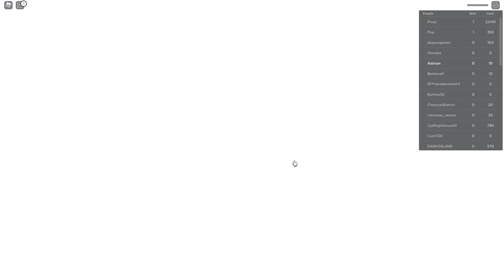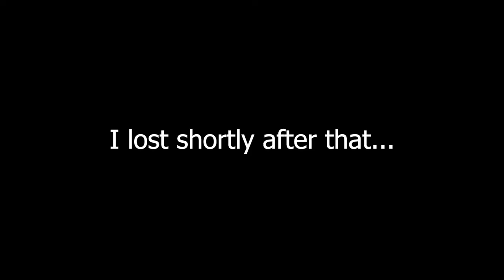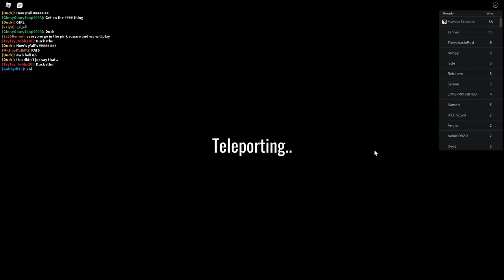WE PLAYED SQUID GAMES IN ROBLOX...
Me and my friends played the most terrible thing to ever exist...